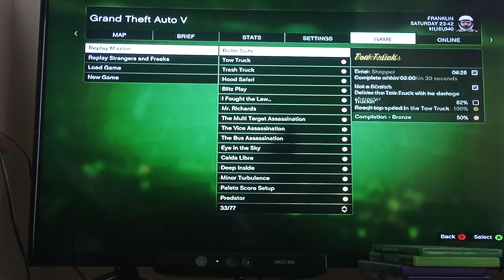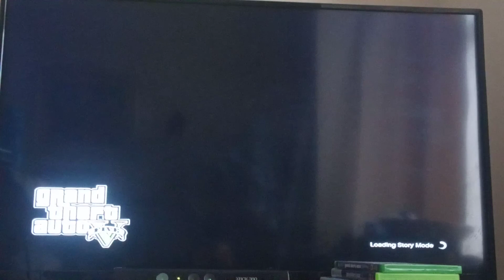gta v funny ragdoll moments